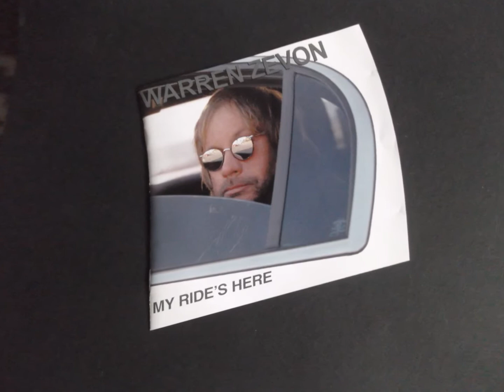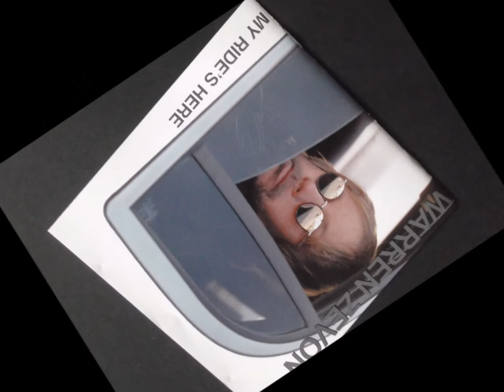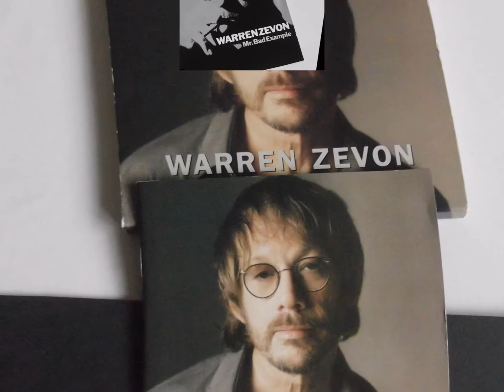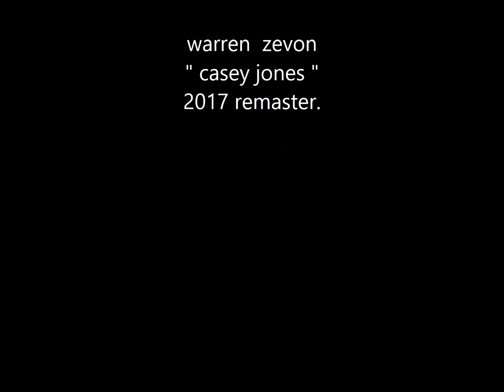warren zevon " casey jones " 2017 remaster.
warren zevon     " casey jones "  remaster.